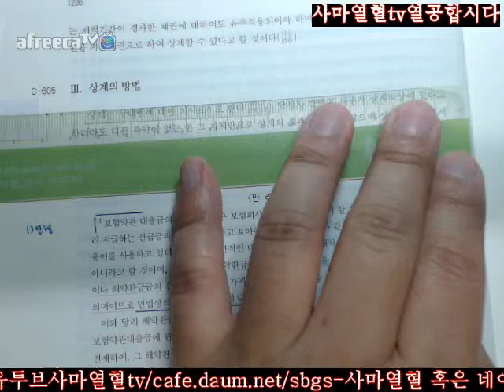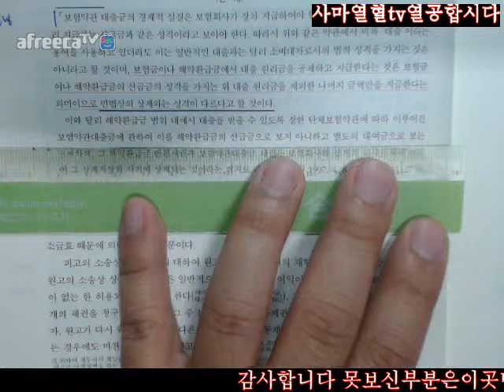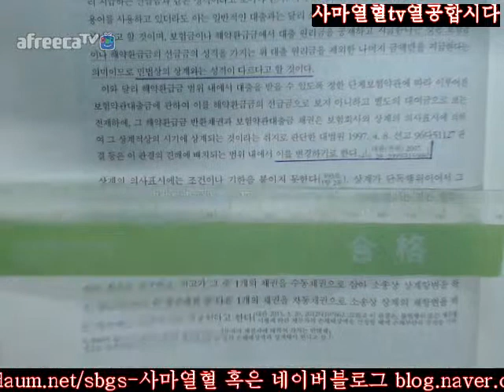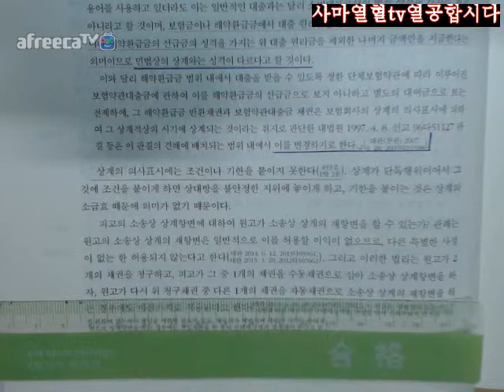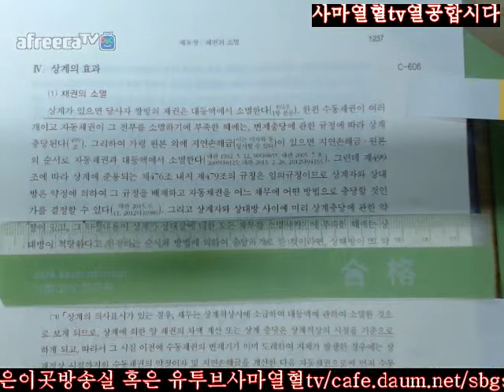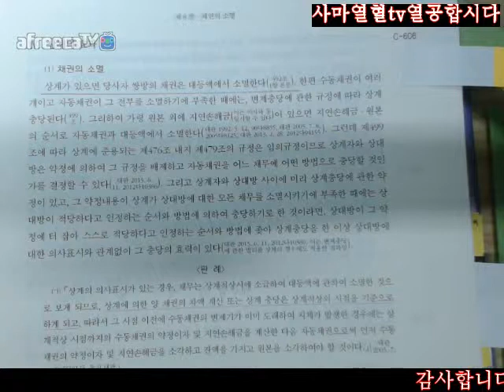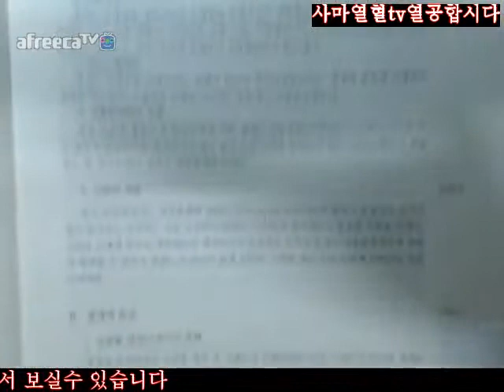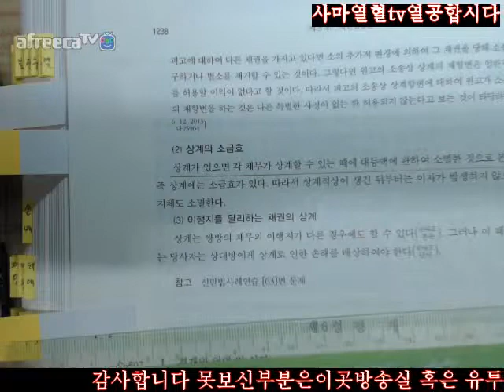1236 1238사마열혈TV20172018송덕수저제10판신민법강의2회독=제3부채총제8장채권의소멸제5절상계Ⅲ상계의방법Ⅳ상계의효과1236 1238